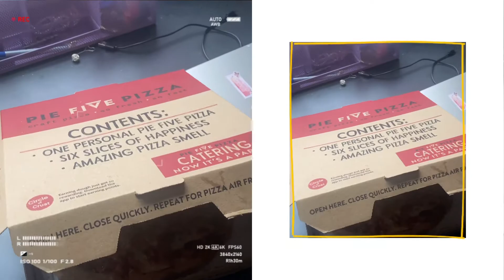day in the life | junior year of college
I’m back after a long drought my sensations! I’ve been busy with school ever since my return to the U.S. and I’m so so sorry! I hope y’all enjoy this little slice of life vlog! mwah! xoxo